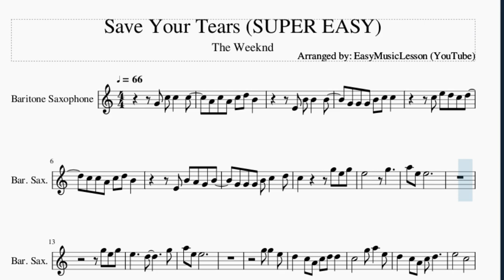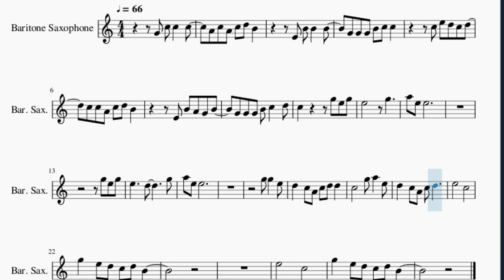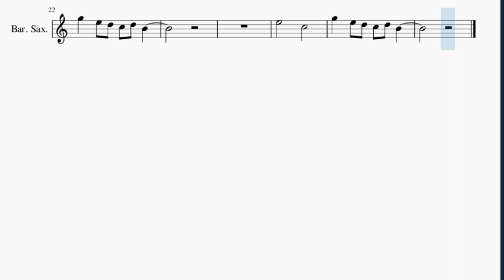SUPER EASY Baritone Sax Sheet Music: How to play Save Your Tears by The Weeknd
Here is a sheet music/tab video on the song Save Your Tears (SUPER EASY) by The Weeknd on the baritone sax. A baritone sax sheet music arrangement which is transposed to notes that are easily played by baritone sax, for the song Save Your Tears (SUPER EASY) by The Weeknd.

EasyMusicLesson2 teaches you to play the your favorite instrument, through well-arranged sheet music so that you too can learn how to play Save Your Tears (SUPER EASY) by The Weeknd on the baritone sax as fast as you can. A baritone sax sheet music with backing tracks to help your play the song better.

Chords of Baritone Sax arrangement:
D# Maj   C Min   G Min   A# Maj   D# Maj   C Min   G Min   A# Maj
F Min   C Min   G# Maj   A# Maj   D# Maj   C Min   G Min   A# Maj
D# Maj

Melody notes of Baritone Sax:
A4 C5 A4 C5 D5 B4
E4 B4 B4   B4
G4 G4 G4 B4 C5 C5
C5 E5 D5 C5 D5
C5 C5 A4 C5 D5 B4
E4 B4 A4 G4 B4
G4 G4 G4 B4 C5   D5
C5       G5 E5 G5
E5       G5
D5   C5 A4 C5 D5 D5
C5       G5 A5   E5
D5   C5 A4 C5 D5
E5       C5
G5   E5 D5 C5 D5 B4
E5       C5